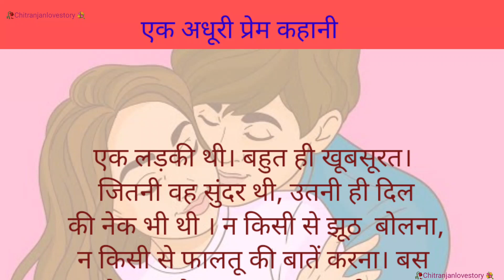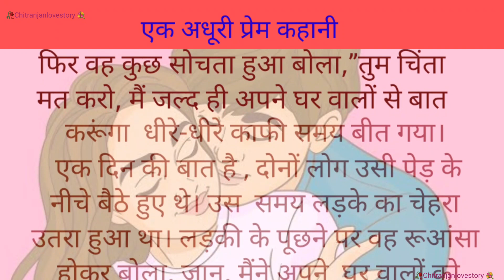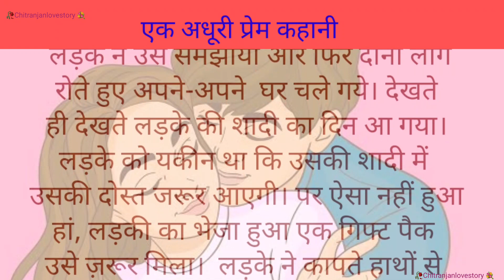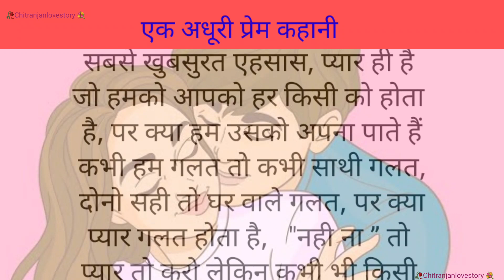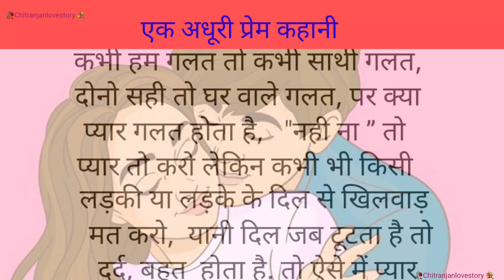Ek adhuri prem kahani l hindi kahani l hindi sad kahani l chitranjanlovestory l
hindi khani
hindi dard bhari khani
garib majdur ki khani
khani in hindi
emotinal hindi khani video
dard bhari hindi khani

hindi khani
khani in hindi
love story
moral stories
kahani
stories in hindi
stories
story
bedtime stories
hindi kahani
hindi stories
hindi kahaniya
hindi story
moral kahani
saas bahu
kahaniya
moral kahaniya
hindi kahaniyan
emotinal prem kahanihindi
prem kahani hindi
ek adhuri prem kahani
sachi mohabbat kahani
ek prem kahani

Video is  for education purpose only. copyright Disclaimer under section 107 of the copyright Act 1976, allowance is made for "fair use " propose such as criticism, comment, news  reporting teaching, scholarship and research. fair use is a use permitted by copyright statute that might otherwise be infriging. non - profit , educational or persobal use tips the balane in favour of fair